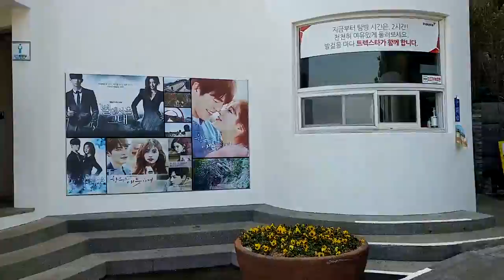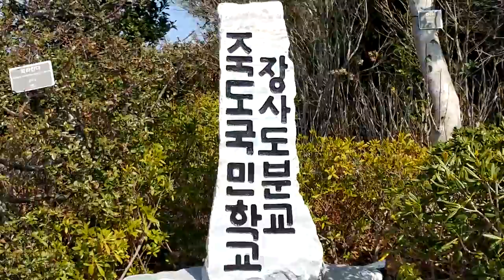아기 장미꽃 이 핀 장사도 해상공원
아기 장미꽃 이 핀 장사도 해상공원 여행